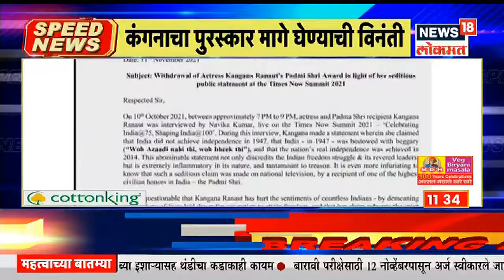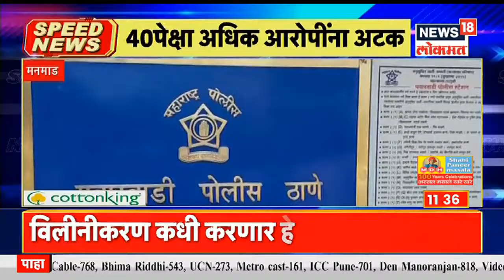Top Headlines of Afternoon | Speed News | News18 Lokmat | Nov 12, 2021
एसटी कर्मचाऱ्यांचा संप (ST employees strike) आजही सुरुच आहे. एसटी कर्मचारी आपल्या मागणीवर ठाम आहेत. आंदोलनावर कुठलाही तोडगा निघत नाहीये आणि त्यातच महामंडळाकडून राज्यातील विविध विभागातील एसटी कर्मचाऱ्यांचं दररोज निलंबन (ST workers suspension) करण्यात येत आहे. महामंडळाकडून सुरु असलेल्या या कारवाईनंतर संतप्त झालेल्या एसटी कर्मचाऱ्यांनी परिवहन मंत्री अनिल परब (Transport Minister Anil Parab) यांना पत्र लिहून सर्वच कर्मचाऱ्यांचे सामूहिक निलंबन करण्याची मागणी केली आहे.